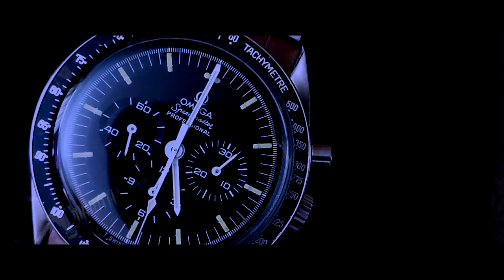Cosmograf - I Stick To You (Trailer)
The trailer for the forthcoming lead track from the new Cosmograf album, Rattrapante.
I Stick To You features the vocal talents of Chrissy Mostyn from The Blackheart Orchestra.

Rattrapante will be released on March 26th 2021 on the Gravity Dream Music label.